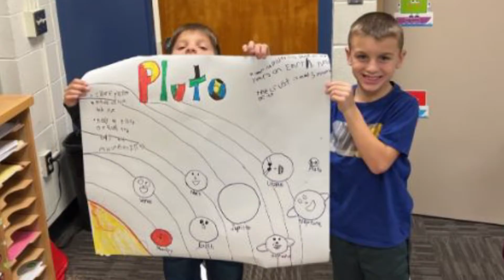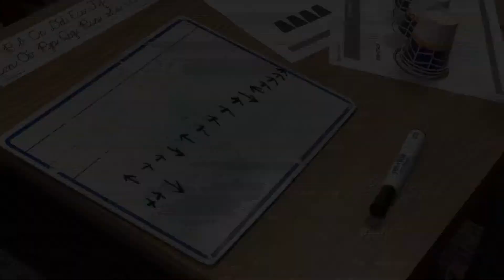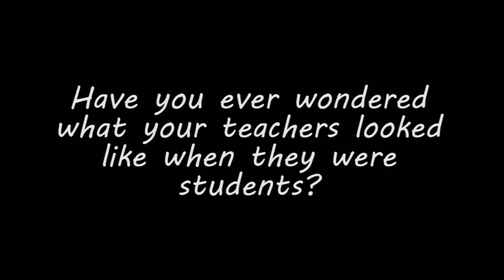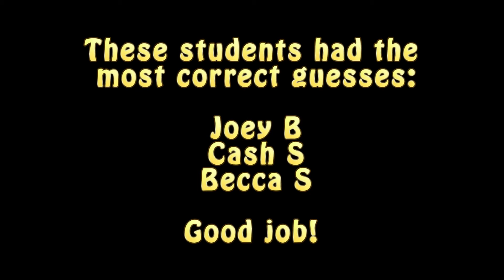Sageville News Network- November 2021